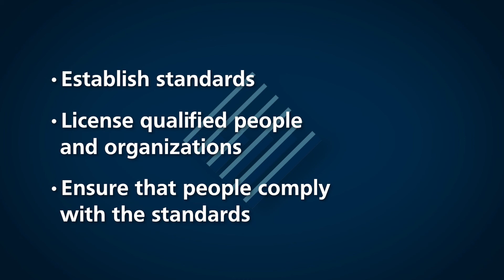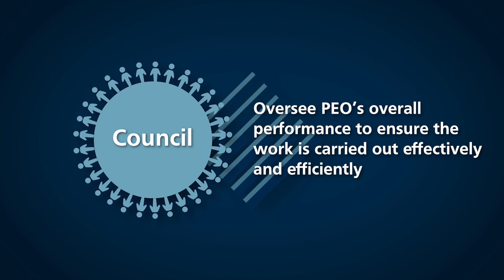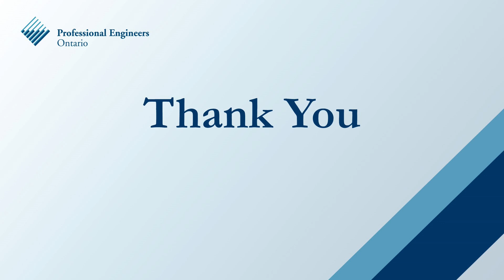2022 All Candidates Meeting - President-Elect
January 6, 2022 @ 5:30 P.M.